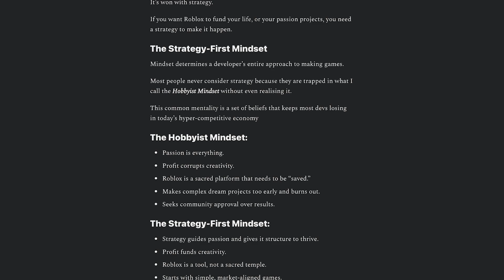Why "Steal A" Games and "Cashgrabs" Are So Successful: Game Design Secrets Revealed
✅✨Scripting Secrets: The Fastest Way To Learn Scripting And Level Up Your Development Career!
🔥👉 Get the Dev Content Creator Success Blueprint (Free Video Guide + Bonus PDF)

💾RESOURCES:
🔷 Scripting Secrets: Learn Scripting And Level Up Your Development Career!